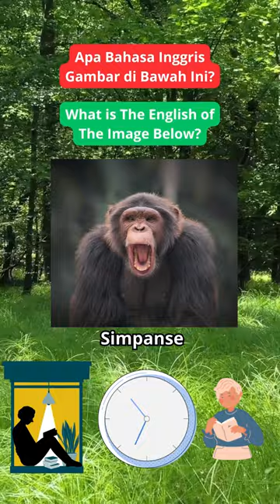Belajar Bahasa Inggris, Apa bahasa inggrisnya Simpanse#shorts